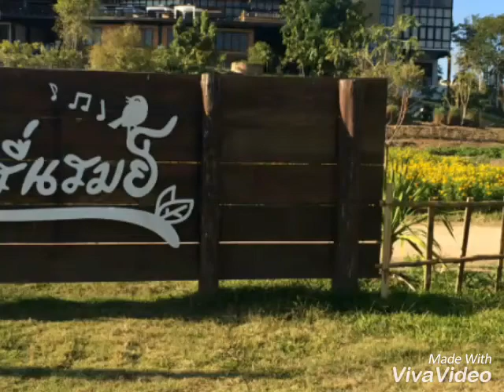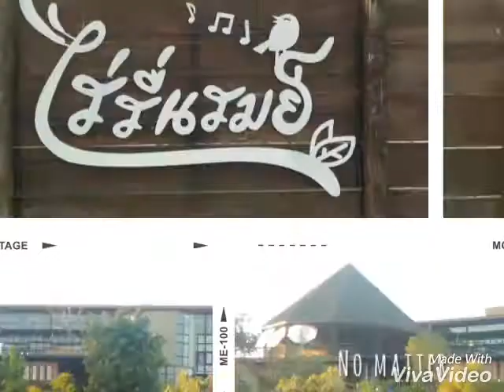ไร่รื่นรมย์.RRR.เกษตรอินทรีย์.สภาอุตสาหกรรมแห่งประเทศไทยมาดูงาน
แหล่งเรียนรู้เกษตรและพัฒนาสังคมอย่างยั่งยืน.